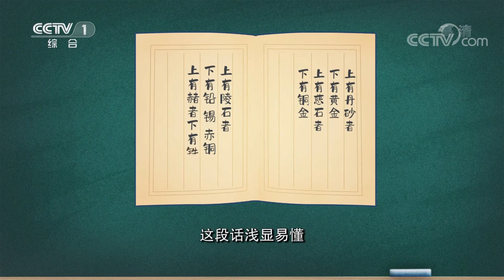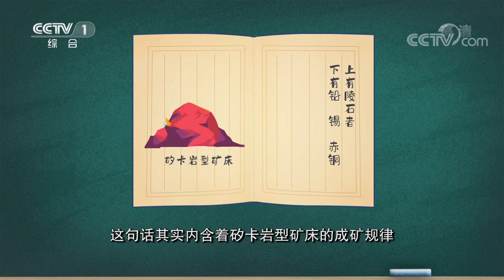小V课堂：在古代 先民们是如何找到矿物的？| 开讲啦 The Voice